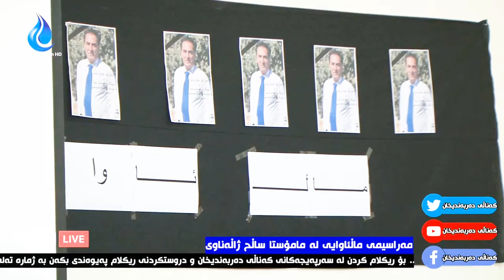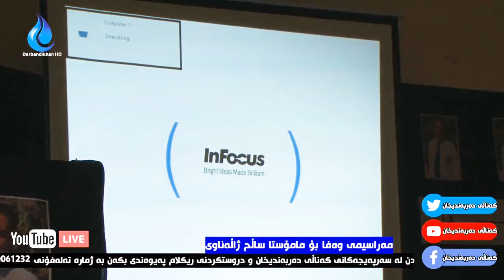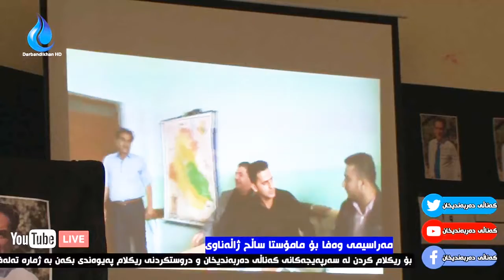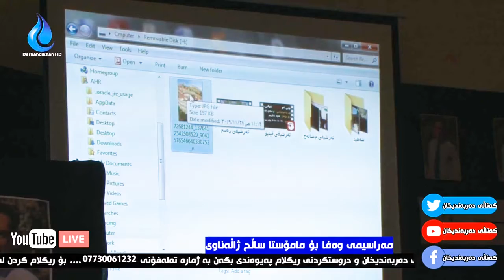مەراسیمی ماڵئاوایی لە خوالێخۆشبوو مامۆستا و هونەرمەند ساڵح ژاڵەناوی